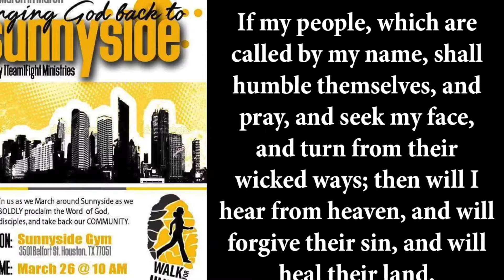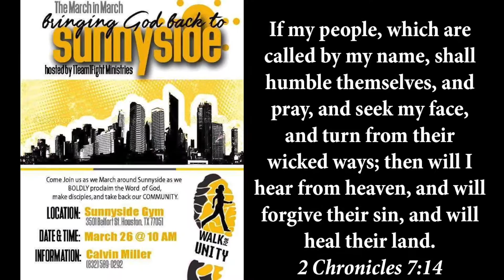Sunnyside Walk for Peace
Pastor Calvin and Lady Helen Miller organized the Sunnyside Walk for Peace. Several churches in the community, including the World Harvest Outreach SDA Church marched and prayed for peace in the streets of Sunnyside on March 26, 2016